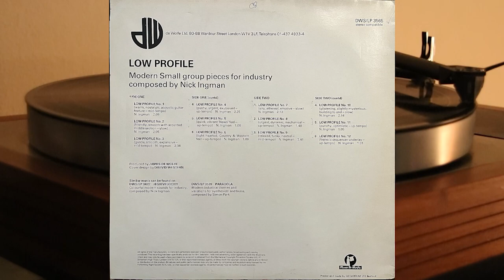Nick Ingman - Low Profile - vinyl lp album 1985 - Daevid Western - Music De Wolfe - DWS/LP 3565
Modern Small group pieces for industry composed by Nick Ingman.

Side One

1. Low Profile No. 1 (Warm, Nostalgic, Acoustic Guitar Feature - Mid-Tempo) - 2.09
2. Low Profile No. 2 (Friendly, Smooth With Accented Middle Section - Slow) - 2.05
3. Low Profile No. 3 (Gentle, Smooth, Expansive - Mid-tempo) - 2.38
4. Low Profile No. 4 (Pushy, Urgent, Exuberant - Up-Tempo) - 2.25
5. Low Profile No. 5 ( Quick, Vibrant'News'Feel - Up-Tempo) - 1.08
6. Low Profile No. 6 (Light Hearted, Country & Western Feel - Up Tempo) - 1.09

Side Two

1. Low Profile No. 7 ( Airy, Ethereal, Emotive - Slow) - 2.13
2. Low Profile No. 8 (Urgent, Dynamic, Mechanical - Up-Tempo) - 1.48
3. Low Profile No. 9 ( Relaxed, Funky, Neutral - Mid-Tempo) - 3.41
4. Low Profile No. 10 ( Glistening, Slightly Mysterious, Building To End - Slow) - 2.14
5. Low Profile No. 11 (Punchy, Optimistic - Up-Tempo) - 1.05
6. Low Profile No. 12 (Frenetic Sequencer Underlay - Up Tempo) - 1.01